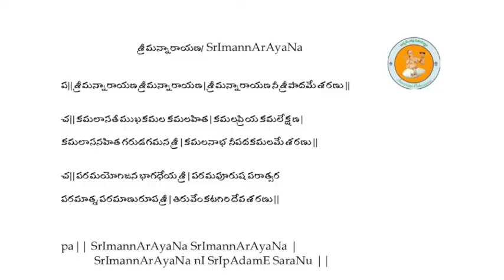Annamayya Padayagnam- Sravana Sankeertanam - Srimannarayana by Kanchana Sisters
Smt. Sriranjani  Garu & Smt. Sruthiranjani Garu, Bengaluru

Ragam: bhowli
Talam:Eka
Tunesmith : Dr. D. Pasupathy